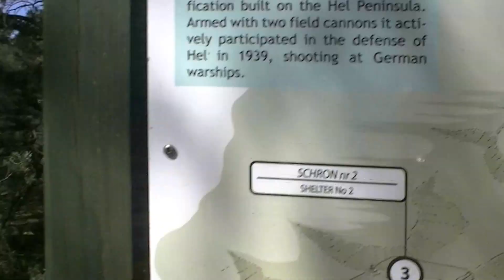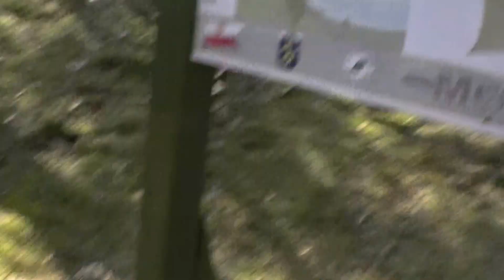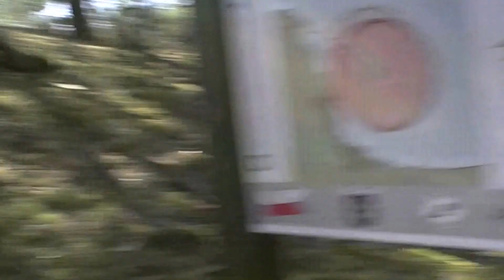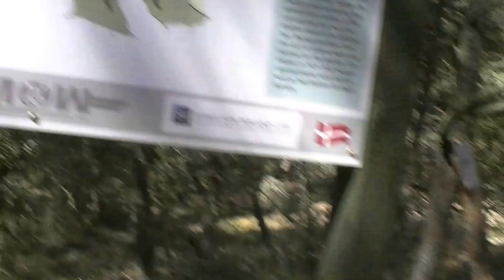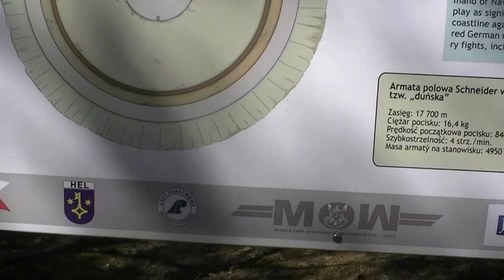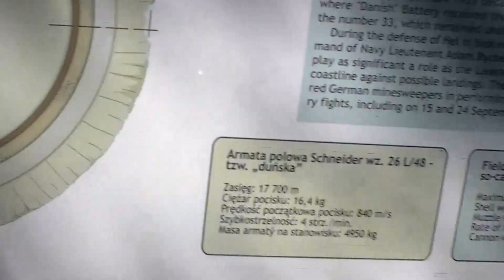Szlak Militarny Półwysep Helski -część 26 Bateria Dunska 1932 roku.(Urbex 24)